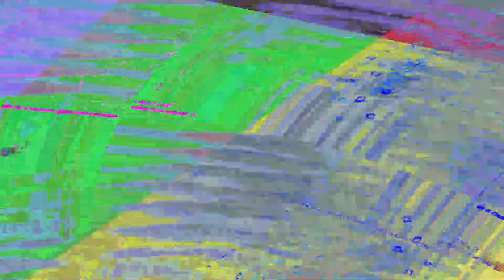[EPILEPSY WARNING] Movie 23 06 07 02h16m19s